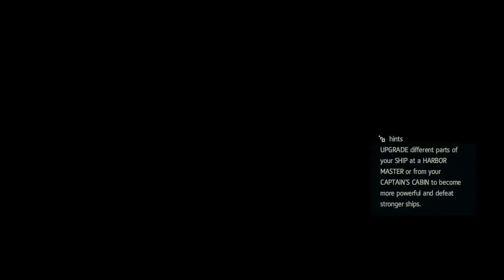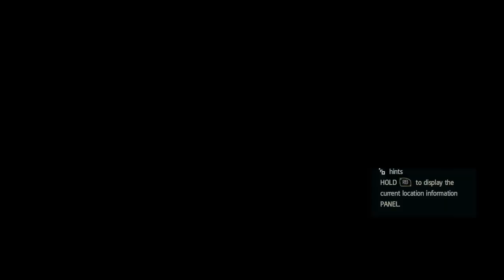What cut-throat Pirate King Edward is planning to do with the Templar Scum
In this exciting new Twitch stream, Cut-throat Pirate King Edward is planning to do something terrible with the Templar Scum. Will he succeed where others have failed? Find out in this action-packed new stream!

If you're looking for something to watch on Twitch, be sure to check out Cut-throat Pirate King Edward's new stream. In this stream, he's planning to do something terrible with the Templar Scum. Will he succeed where others have failed? You'll have to watch to find out!

Pirate King Edward & His Cut Throat Crew Search the Seas for Templar Scum!

In this video, you'll find out what cut-throat Pirate King Edward is planning to do with the Templar Scum.

Crusaders! Here's what you need to know:

First, Pirate King Edward is planning to take out the Templar Scum. He's got a plan, and he's not afraid to use any means necessary to get the job done.

Next, Edward is looking for new recruits to help him take down the Templar Scum. If you're looking for a challenge and a chance to make a name for yourself, then this is the opportunity you've been waiting for!

Finally, keep an eye out for new Pirate King Edward updates - he's busy planning something big!